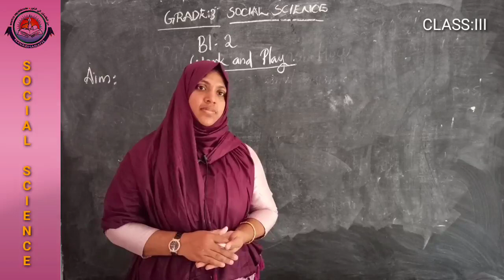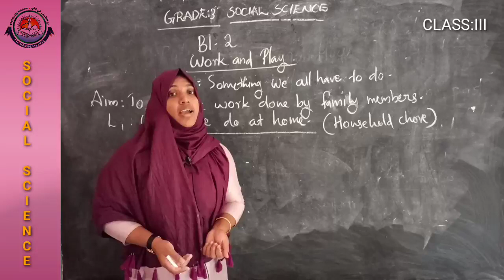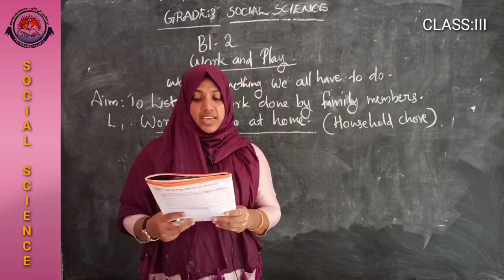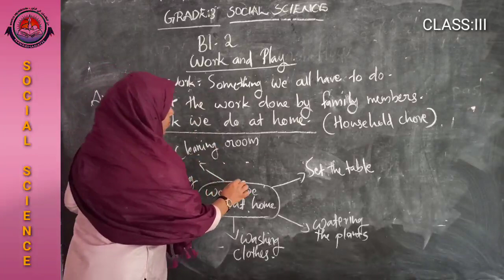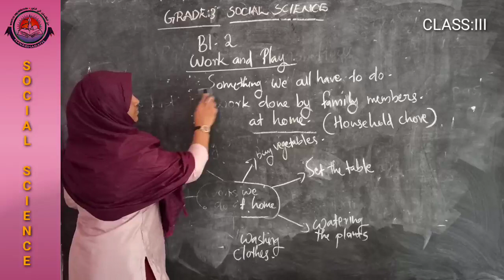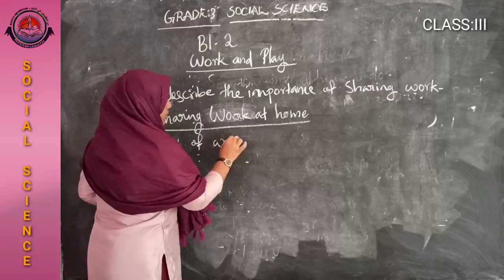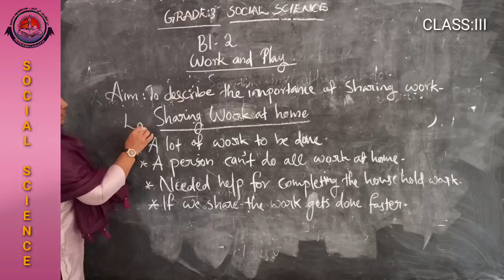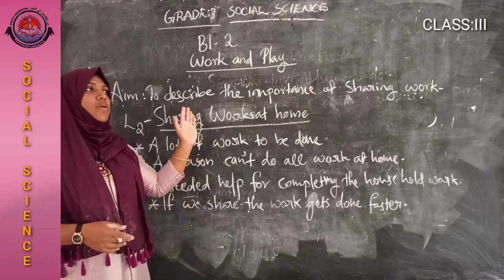Class III Social Science -June 20